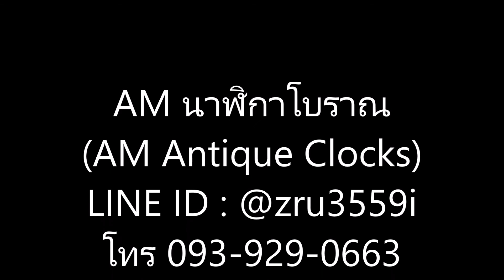(No.1024) นาฬิกาแขวนผนังยี่ห้อ Belcanto มีคนตีระฆังบนขยับ ตีระฆังบอกเวลาทุกครึ่งชม. | AM นาฬิกาโบราณ